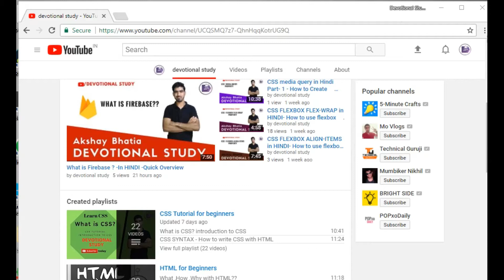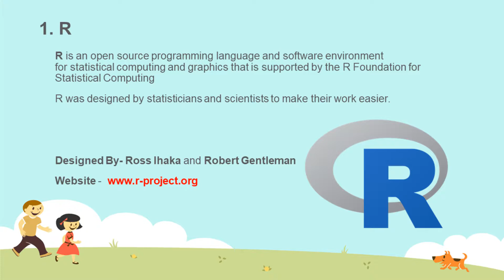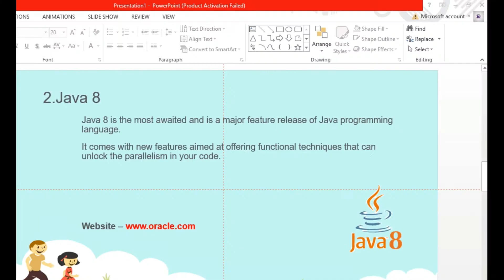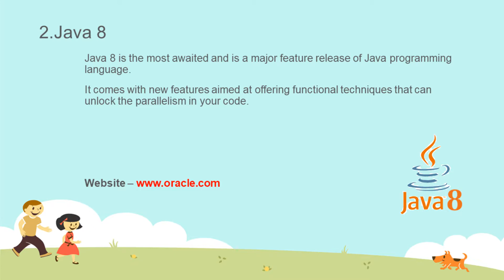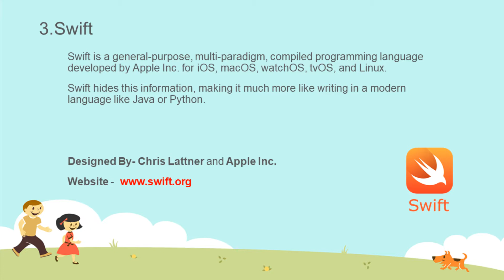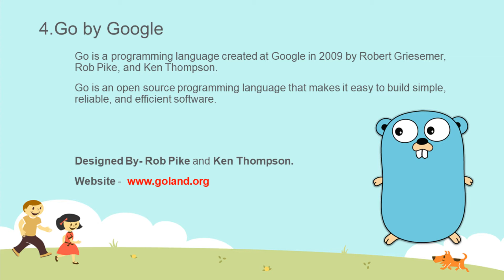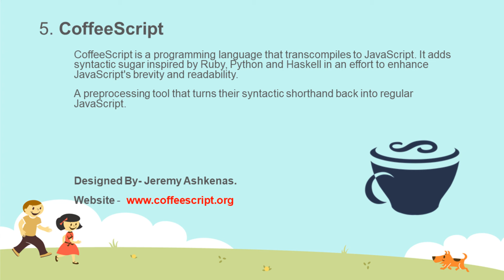5 programming languages defining the future of coding - in Hindi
Hello friends..Today I will be sharing about the 5 programming languages defining the future of coding..

I am gonna discuss about the 5 programming languages defining the future of coding and what are the aspects in future .watch the video in order to understand the future core languages .

So let's learn about 5 programming languages defining the future of coding together .watch till the end !!

Thanks,

Happy Learning..

JAI HIND!!